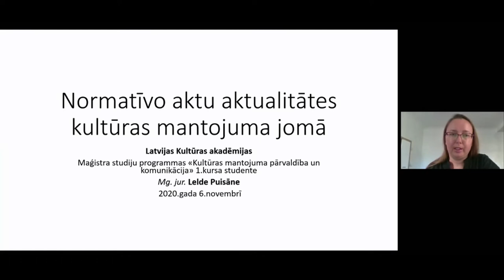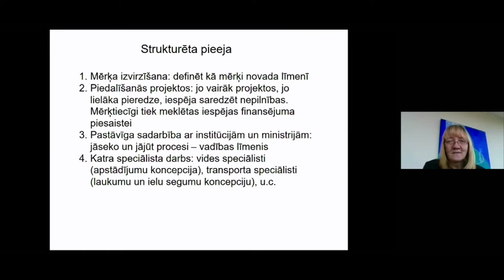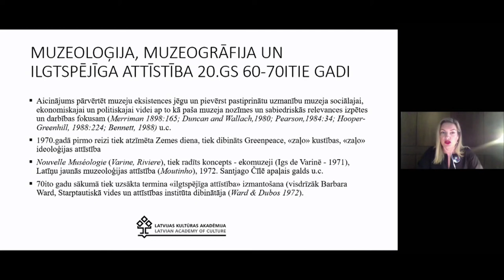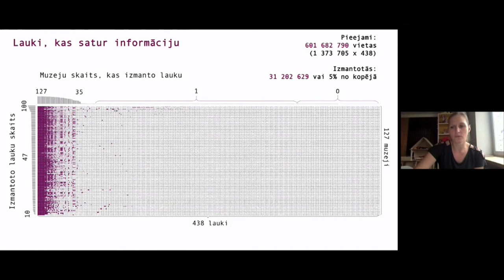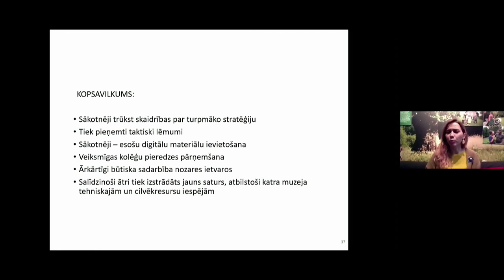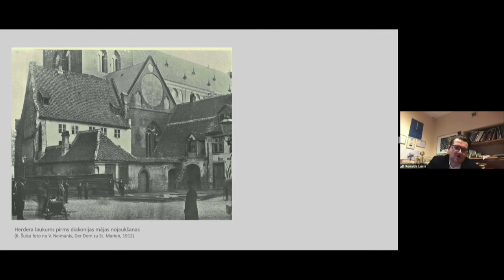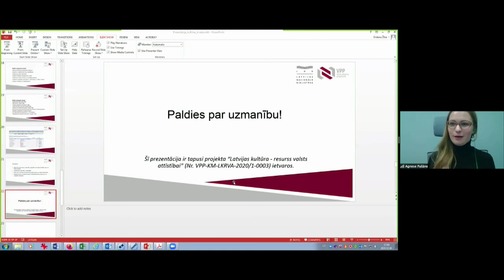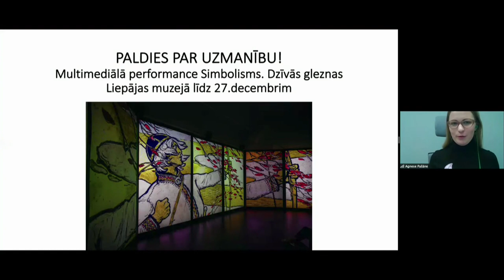Kultūras mantojuma saglabāšanas, tiesību, ētikas, pārvaldības, pedagoģiskie un komunikācijas aspekti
Materiālā un nemateriālā mantojuma teorētiķi un atmiņas institūciju darbinieki, vietējo organizāciju pārstāvji dalīās pieredzē un pētījumos par kultūras mantojuma aktuālajām praksēm, pieredzēm, izaicinājumiem, inovācijām Latvijā un pasaulē, mantojuma ētikas jautājumiem, kā arī kopienu un vietējo iedzīvotāju iesaisti mantojuma vērtības noteikšanā, izmantošanā un komunikācijā.

Sekcija notika projekta “Kopienu līdzdalība kultūras mantojuma pārvaldībā: prakses, attīstība un izaicinājumi” ietvaros (Nr. lzp-2018/2-0280; finansētājs: Latvijas Zinātnes padome).

✅ Normatīvo aktu aktualitātes kultūras mantojuma saglabāšanas jomā / Lelde Puisāne,
Latvijas Kultūras akadēmija
✅ Pašvaldību atbalsta instrumenti kultūras mantojuma uzturēšanā / Vineta Vintere,
Latvijas Kultūras akadēmija
✅ Arheoloģisks mantojums: iesaistīto pušu intereses un to aizsardzības iespējas / Andris Kairišs, Rīgas Tehniskā universitāte, Irina Oļevska
✅ llgtspējīgas attīstības mērķu ieviešanas tendences un potenciāls muzeju darbībā Latvijā Elīna Vikmane, Latvijas Kultūras akadēmija
✅ Nacionālo muzeju krājuma kopkatalogs kā Latvijas kultūras atmiņas digitālā reprezentācija / Maija Spuriņa, Latvijas Kultūras akadēmija

Pārtraukums

✅ Simbolisms. Kultūras mantojuma radošā komunikācija digitālajā laikmetā / Leonarda Ķestere, Latvijas Kultūras akadēmija
✅ Muzeji un pandēmijas laika komunikācija sociālajos tīklos / Ieva Andžāne, Latvijas Kultūras akadēmija
✅ Dzimta un valsts: radniecība mūsdienās  / Kristīne Rolle, Agita Lūse, Rīgas Stradiņa universitāte
✅ Rīgas Doma ansambļa vēsturisko restaurāciju koncepcijas / Ronalds Lūsis, Rīgas Doma pārvalde
✅ Rīgas pilsētas (vācu) teātra arhīva pētniecība, pirmie rezultāti un secinājumi / Eridana Žiba, Latvijas Nacionālā bibliotēka